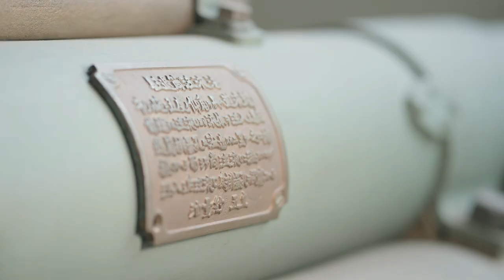WW2 76,2 MM Japenese AA Naval Gun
This is a very unique item; very rare and highly collectable

Description
This is something astonishing and absolutely Unique! A genuine World War Two Japanese Type 41 3-inch (76 mm) naval gun discovered by Dutch Soldiers straight after WW-II, almost 100% complete and untouched! A must have for the serious collector of Japanese military heritage, a collection dedicated to the War in the Pacific, or a specific collection based on AA or Naval Guns.

Pieces in this condition are rarely seen. Therefore, please make sure you will be there on March 11th or for bidders in the Pacific Area on the early morning of March 12th 2023!

1.1      Introduction
The Type 41 3-inch (76 mm) naval gun otherwise known as the 8 cm/40 3rd Year Type naval gun was a Japanese dual-purpose gun introduced before World War I. Although designated as 8 cm (3.15 in), its shells were 76.2 mm (3 in) in diameter.

1.2     Design
The Japanese Type 41 3-inch (76 mm) naval gun otherwise known as the 8 cm/40 3rd Year Type naval gun was a direct copy of the English QF 12-pounder 12 cwt naval gun. The original 12-pounders were built-up guns with a single-motion interrupted screw breech that fired Fixed Quick-Fire ammunition and had bottom mounted hydro-pneumatic recoil systems. Many were mounted on low-angle pedestal mounts in casemates as the standard anti-torpedo boat gun on Japanese warships built between 1890 and 1920. Later guns changed to an autofretted monoblock barrel, taller pedestal mount for increased angles of elevation -5° to +75°, top mounted recoil system, and 45° sliding block breech. The guns fired a 5.7–6 kg (12 lb. 9 oz – 13 lb. 4 oz) high-explosive projectile.

After 1915 the guns were mounted on high/low angle mounts to serve as dual-purpose guns on most ships of the Imperial Japanese Navy and was still in service as late as the Pacific War as an anti-aircraft, coastal defense, and submarine deck gun.

1.3     Variants
8 cm/40 (3″) 11th Year Type (Model 1922) – Anti-aircraft gun.
8 cm/40 (3″) Type 88 (Model 1928) – Submarine deck gun.
8 cm/25 (3″) Type 41 – This was a related gun with a shorter barrel.
There were three sub-variants each with slightly different barrel lengths. Length varied from 23 to 25 calibers depending on whether the length was measured from breech to muzzle or just the rifling was measured. This short gun was often used on smaller auxiliaries and submarines as a dual-purpose gun.

This specific gun came from a shipyard (Naval Yard) in Surabaya from a worksite. It was captured by the Dutch Forces during the Police actions during the Indonesian National Revolution in Indonesia in the period March 1946 till December 1949.

The Indonesian National Revolution (Indonesian: Revolusi Nasional Indonesia) was a war of decolonization that started immediately after the capitulation of Japan on August 15, 1945. The Republic of Indonesia was proclaimed on August 17, 1945 and as a result, the sovereignty of the Dutch East Indies was transferred to the United States of Indonesia after more than four years of violence and war during the 1949 Dutch-Indonesian Round Table Conference. In March 1946, Dutch troops in Indonesia were allowed to take over the British positions.

This gun was, after it was shipped to the Netherlands used during many decades. After decommissioning it was acquired by its current owner in the early 1980s. As it was not being exposed to the tropical climate for a long time, which happened to many other remnants of WW-II in those days, but instead of that being well maintained and taking care for, explains its superb condition. In addition, the gun has no deep pitting or any battle damage, which is very unique!

Japanese material and certainly this gun, in an almost perfect condition, is almost impossible to find worldwide.

It is extremely rare and as far as we can research there are only two other examples preserved worldwide. One of these is currently displayed in the Yasukuni Shrine Museum in Tokyo Japan (see picture on the right). This gun is, incidentally, significantly less complete than the example currently offered in the Tracks and Trade Auction.

That is why we think it is a must have for the serious collector of Japanese military heritage, or a collection or museum about the War in the Pacific or a specific collection based on AA or Naval Guns.

Pieces like this come along very rarely.

As we are an organization with limited research potential, we are of course open to any additional information that readers of this description can provide us.

© Tracks & Trade BV the Netherlands, December 2022